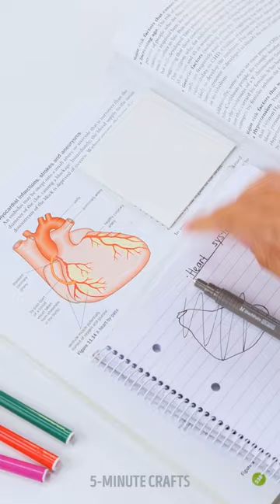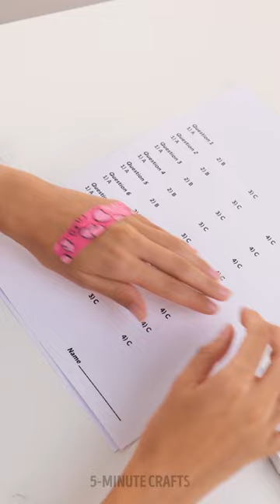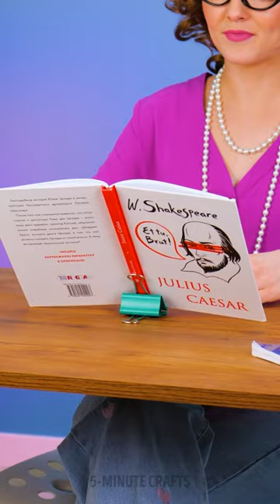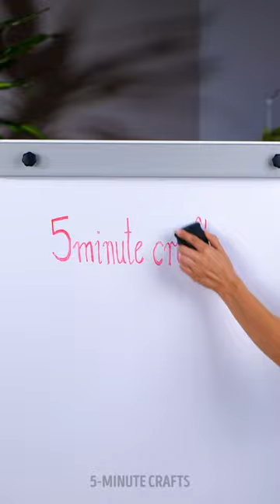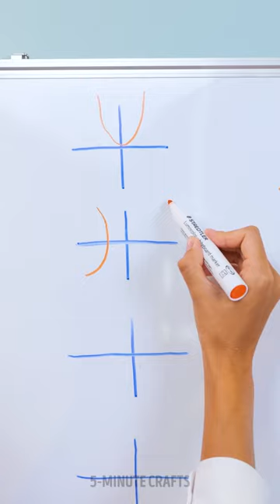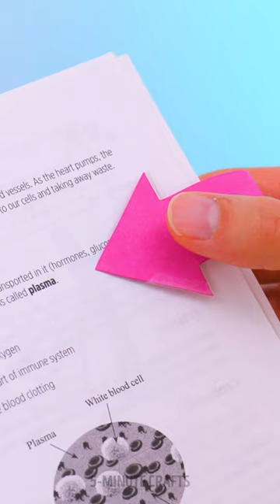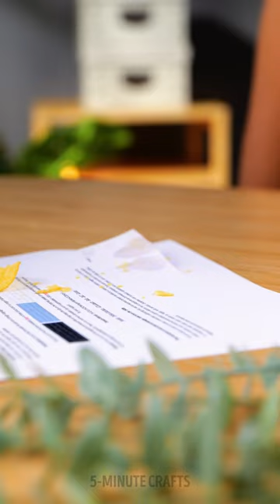School VS Office || Hacks your everyday routine with cool hacks and gadgets!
Timestamps:
0:00 Flower decor
3:11 How to hide a phone
7:29 Pencil upgrade
11:56 Secret messages
17:23 Office gadgets